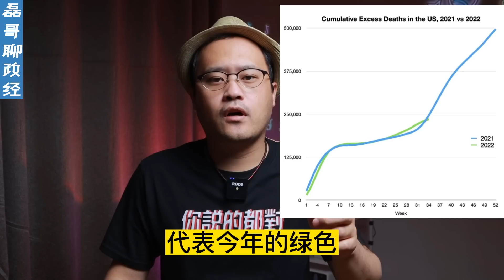拜登说疫情已经结束了，事实真的是这样吗？美国媒体都看不下去了，FDA数据证实奥密克戎依然强劲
B站频道：磊哥聊政经
微信公众号：正直的磊哥
感谢大家的支持~~~爱你们